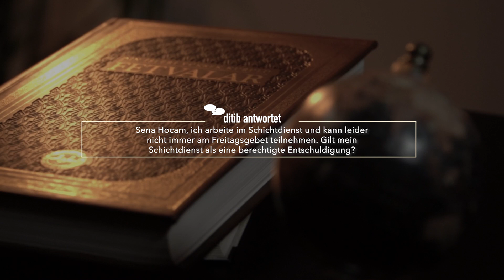Gilt die Arbeit als eine Entschuldigung, dass Freitagsgebet auszulassen? - Ditib antwortet